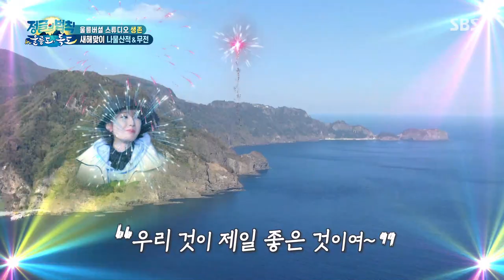“너무·완전·대박” 고준희, 고품격 슬로 마이웨이 먹방쇼ㅣ정글의 법칙(Jungle)ㅣSBS ENTER.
고준희는 고품격 슬로 마이웨이 먹방쇼를 선보여 보는 이로 하여금 군침을 유발한다.

SBS 토요일 예능 '정글의 법칙'